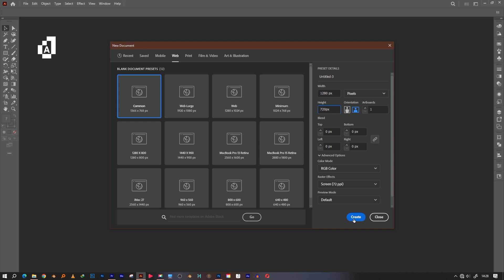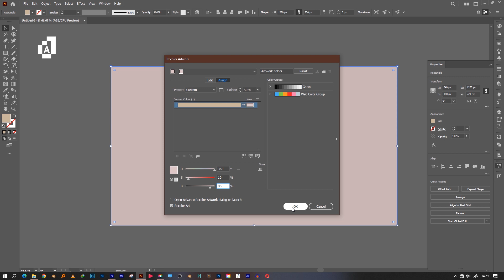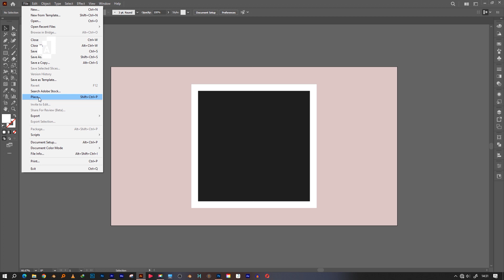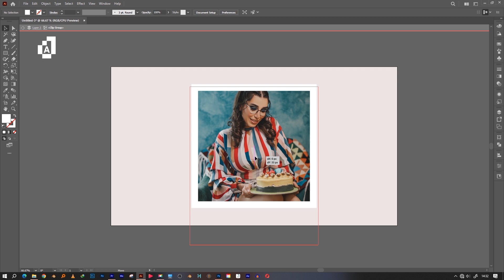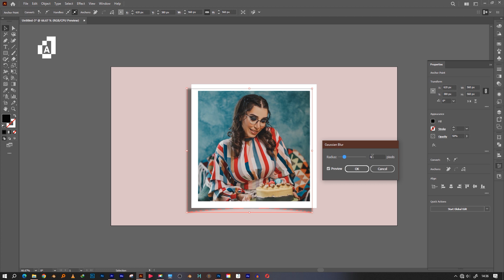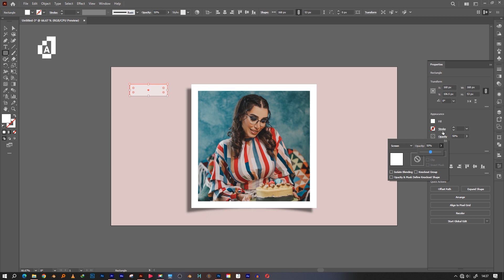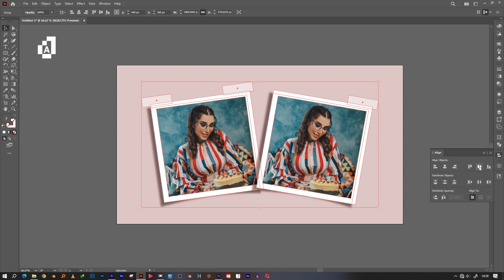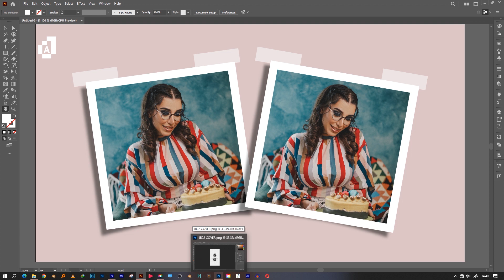How To Create Photo Frames In Adobe Illustrator From Start To Finish | Adobe Illustrator Tutorial